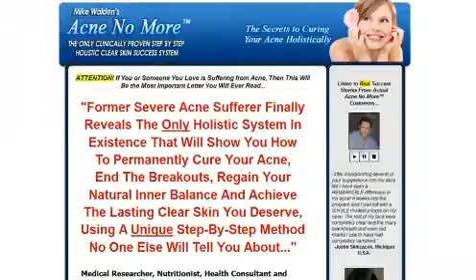Watch **How To Get Rid Of A Pimple!!** - Get Rid Of Pimple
UNLServe is the general computing server for University of Nebraska-Lincoln faculty, staff, and graduate students. Get.  How.  Rid.  Pimple. acne home remedies toothpaste.  How to get rid of a pimple overnight. Tired of Those Disgusting Pimples? Get the one acne treatment that works miracles! overnight acne home remedies. biggest pimple in the world. hot to get rid of a pimple. how to get rid of a pimple.  Antibiotics for Acne Linked to Sore Throat, Penn Study Shows. Cootacraft was established in 2004 in Mallacoota, Australia. We design and build custom quality fibreglass boats for commercial and recreational fisherman. how to shrink a big pimple.  Best Answer: There are many ways to help get rid of acne from home, some even require no products at all. acne treatments from home. natural blemish treatment.  Discover How To Get Rid Of Acne Acne Fast With An All Natural Acne Cure That Will End Your Blemishes And Get You Your Clear And Beautiful Skin Back. rid.  Here are presented a few acne cure home remedies. Read about acne pimples Home Remedy treatment. pimples.